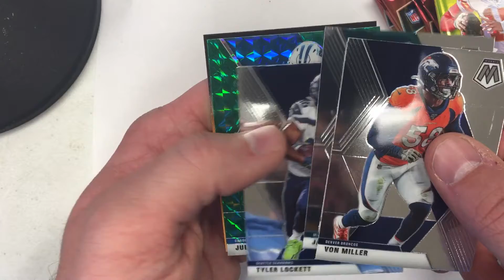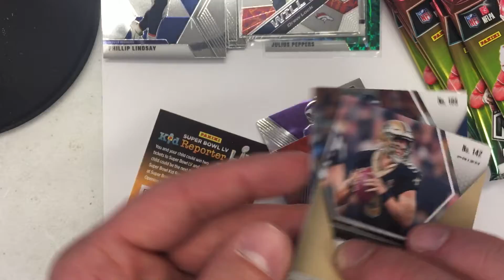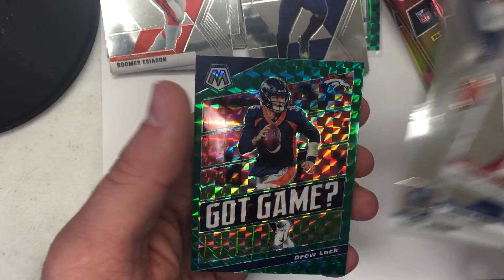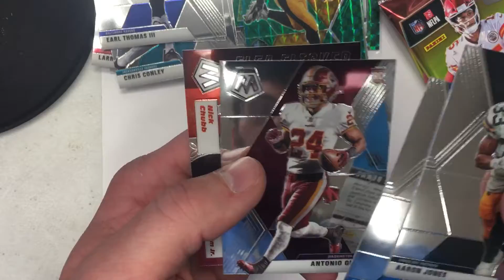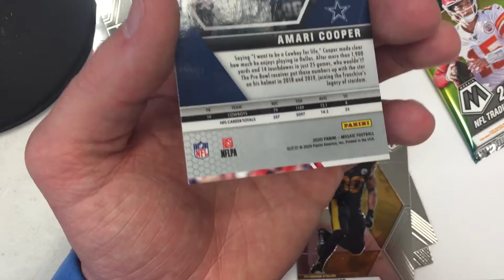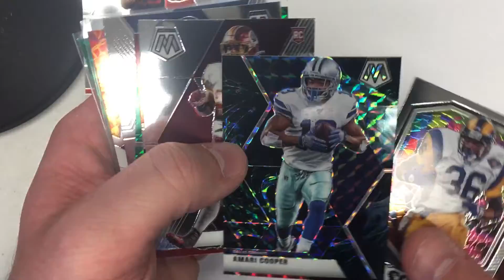MOSAIC BLASTER PACKS! BIG ROOKIE HUNT!